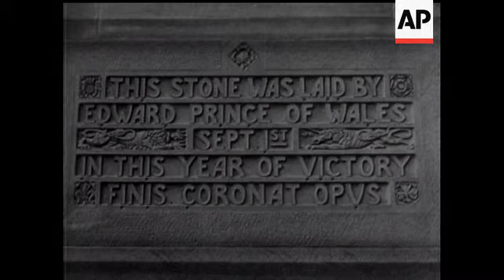Beautification of Ottawa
(2 Feb 1939) The Canadian capital prepares for the Royal visit.